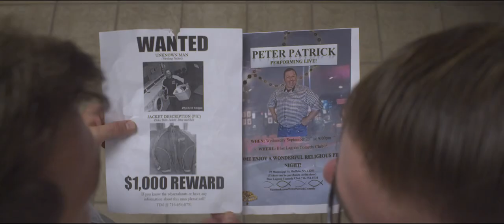Trailer: "Mega Billions" (2016)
2012-13 Student film project, involved multiple members of DMAC student body.

Written and Directed by Jordan Wright and Ryan Fleet
Dir. of Photography Chris Santucci
Asst. Dir. Alanna Stecura
1st AC Stephen Lee
Original Music Score by Tom Burtless